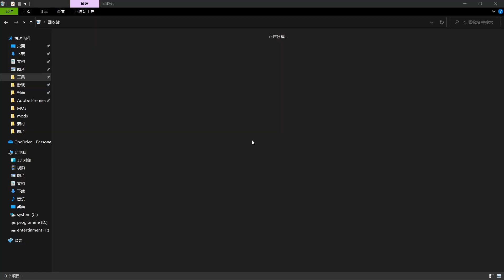【月明】《月明的中世纪历险》第2期：潮汐猎人圣骑士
江山父老能容我，不使人间造孽钱，

前三期用的是《mc中世纪整合包》，玩了几期之后发现任务指引突出一个随心所欲。整合突出一个堆料。就有点失望了。

之后的都是《龙之冒险》整合包了，一个由RuoLing大佬整合的一个rpg包，难度曲线和任务指引都不错，就直接进行了一个存档的转移。

我这边是好久之前玩的了，但是一直没上传到这边。版本还是V2.6。

大家也就当看一乐吧。毕竟有些东西已经没参考价值了